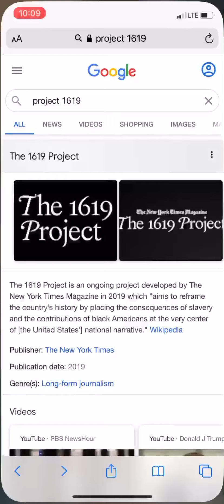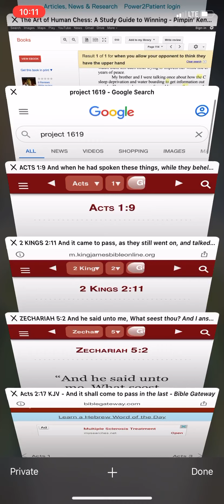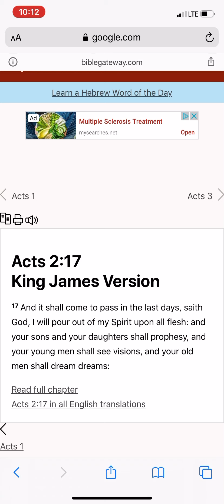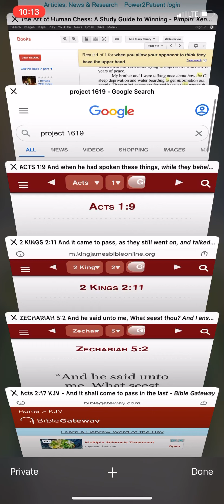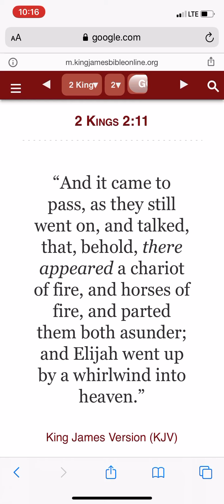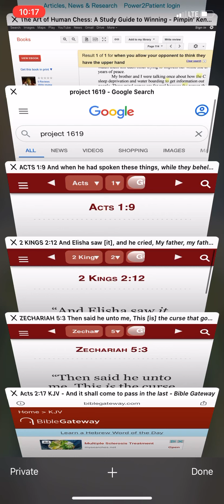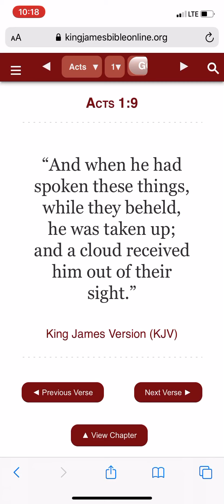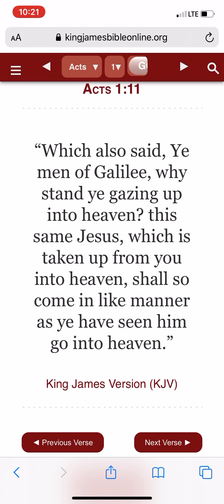Chariots of the most high